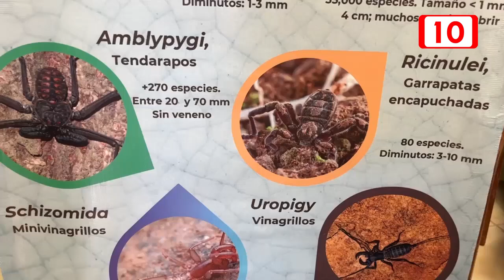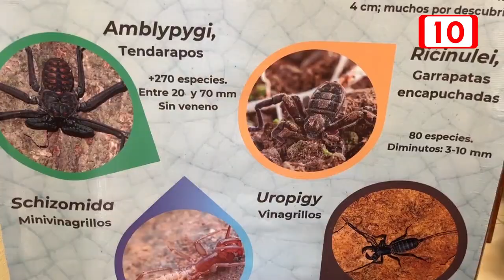Chetumal será sede de la Reunión Anual de la Sociedad Americana Aracnológica